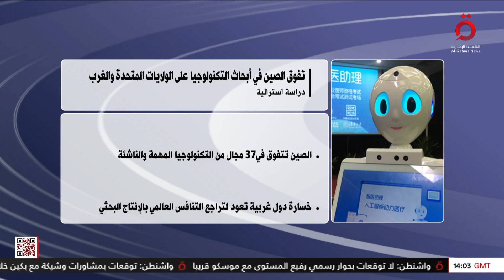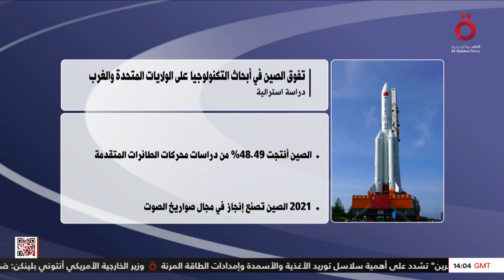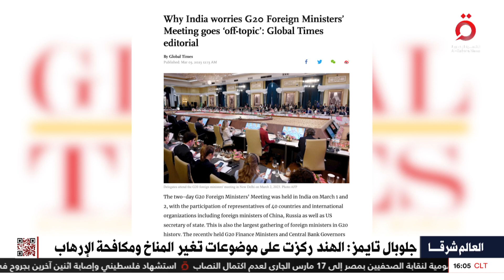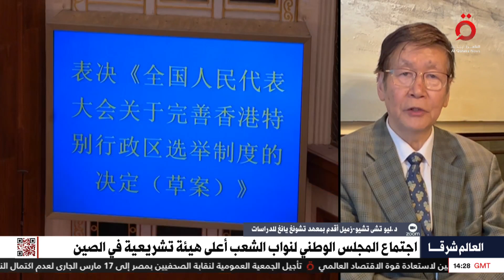تحديات أمام الهند خلال رئاستها لمجموعة العشرين | العالم شرقا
تحديات أمام الهند خلال رئاستها لمجموعة العشرين | العالم شرقا (كاملة)

3/3/2023